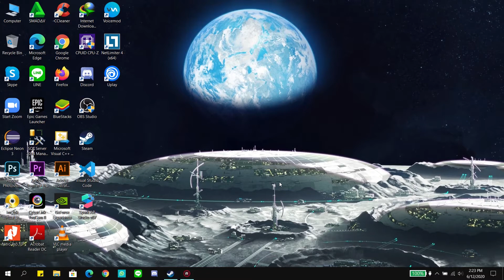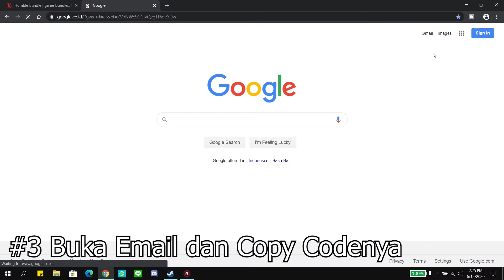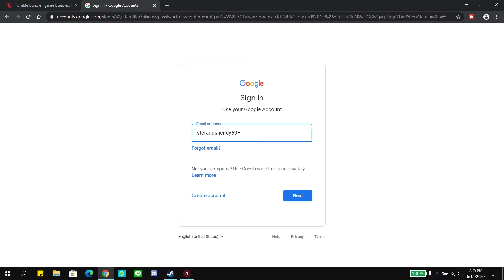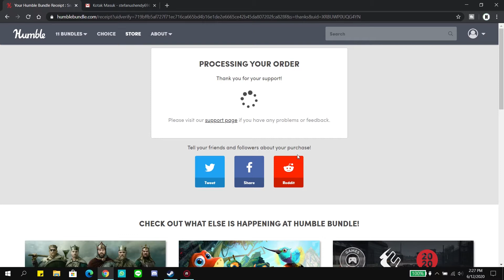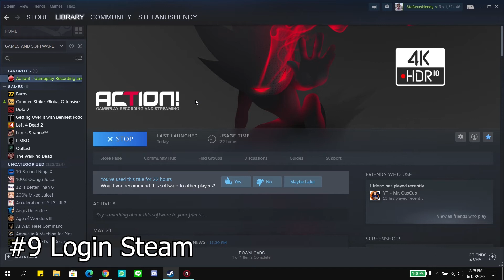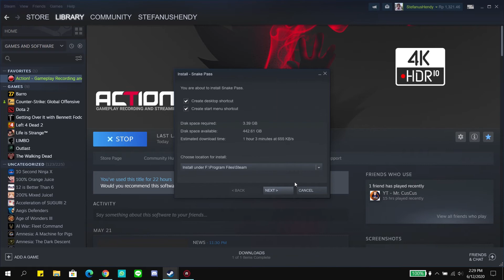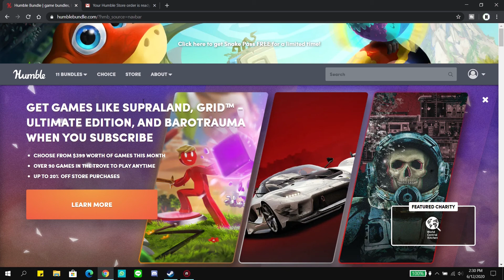Begini Caranya Mendapatkan Game GRATIS di Steam dari Humble Bundle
Mungkin banyak sekali dari kalian yang menonton video ini adalah Gamers semua nih.

Nah tahu tidak guys ternyata ada cara mendapatkan game gratis selain dari SteamDB yaitu melalui Humble Bundle.

Humble Bundle adalah Tempat penjualan game baik itu Windows dan juga Steam. Setau saya juga di Humble Bundle itu banyak diskonnya dan lebih murah harganya dibanding beli langsung dari Steam.

Langkah #2: Sign Up atau Login Humble Bundle

Langkah #3: Buka Email dan Copy Codenya untuk login Humble Bundle

Langkah #4: Cari Game yang FREE, Biasanya ada di email kita pemberitahuan dari Humble Bundle kalau ada FREE game

Langkah #5: Klik "Get The Game"

Langkah #7: Buka Email dan Redeem Now

Langkah #8: Reveal Your Steam Key

Langkah #9: Login ke Akun Steam Kalian

Langkah #10: Games dan pilih Activate A Product On Steam

Langkah #11: Ikuti Langkahnya dan Copas Codenya

Langkah #12: Game BERHASIL DIDAPATKAN :)

Begitu guys caranya. Kalau masih bingung silahkan bertanya di kolom komentar 😁

INTRO & OUTRO

Sincerely,

Stefanus Hendy